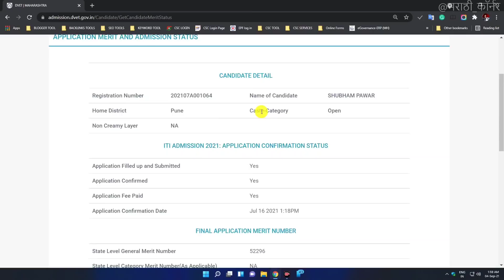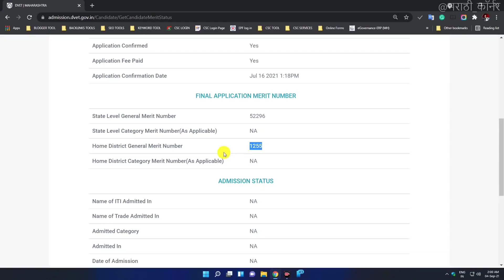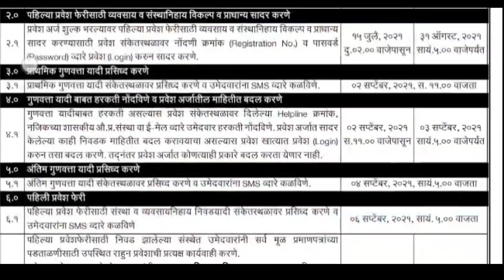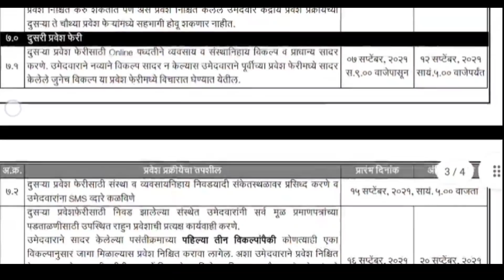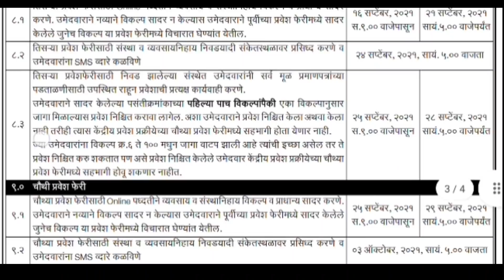अशी पहा🔴 ITI Admission 2021 Merit List 2021 | ITI Admission Date, Merit List 2021 Maharashtra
Video Topics
00:00 - introduction of iti admission 2021 merit list maharashtra
00:32 - how to check final merit list number
01:50 - iti admission all time table and dates and round
02:13 - iti admission first round
04:00 - iti admission 2nd round
05:00 - iti admission 3rd round
06:00 - iti admission 4th round